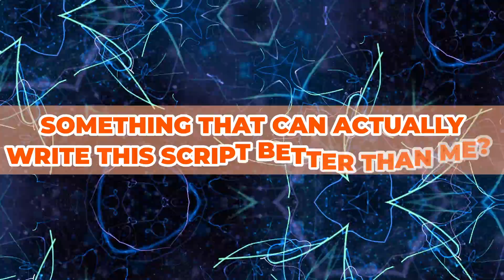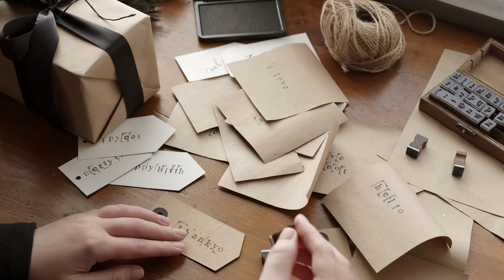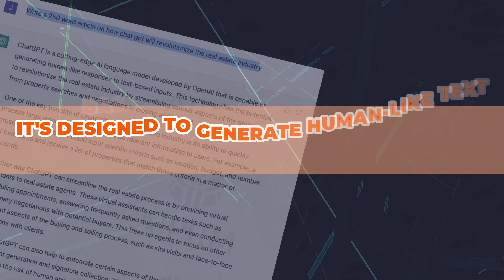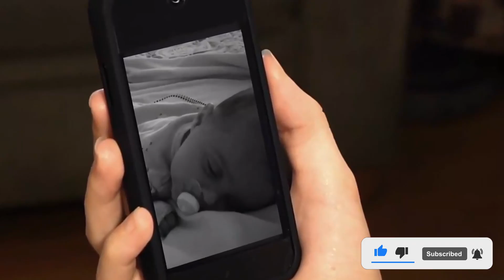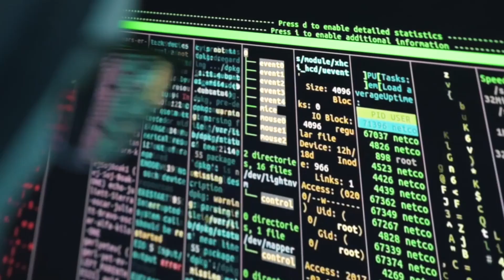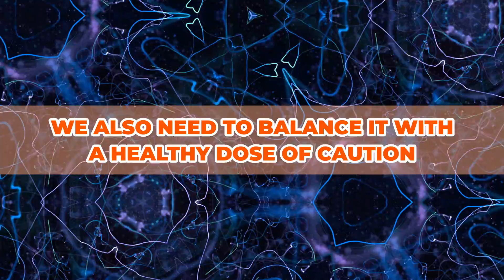The Arrival of Chat GPT-5: Science Fiction to Reality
The Power of ChatGPT 5: From Science Fiction to Reality.

Whether you're an AI enthusiast, tech aficionado, or simply curious about the future of technology, this video is a must-watch!

Imagine a technology that once seemed confined to the realm of science fiction, now brought to life before our very eyes. ChatGPT 5 is the latest iteration of the ever-evolving GPT series, and it is poised to revolutionize the way we interact with machines and the world around us.

Join us as we embark on a captivating journey, uncovering the incredible capabilities of ChatGPT 5 and the transformative impact it promises to have on our daily lives. From its inception to the development breakthroughs, we provide an in-depth look at how this extraordinary AI model came into existence.

00:00 Intro
01:30 Thank you
02:16 Redefining Chat GPT
02:43 The General
03:31 The Game Changer
03:53 The Sketchy Side
05:48 The Possibilities